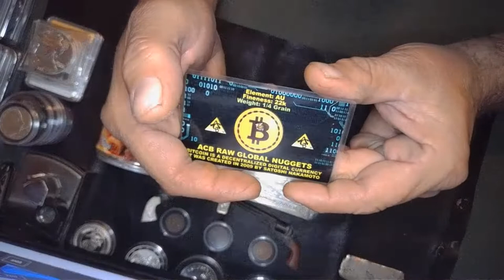prepperfood shtf tamalesinacan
Tonight I thought I would go live and give you guys an honest review of what I think about Tamales in a can as a prep for SHTF.

SSR🏹   (Silver Stacking Rockstar)
P.O.Box 453
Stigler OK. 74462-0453